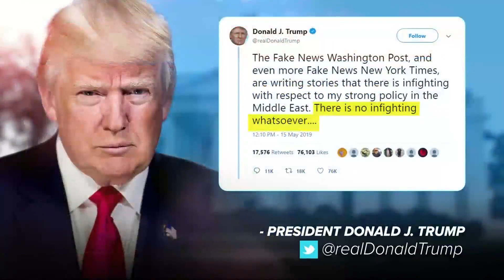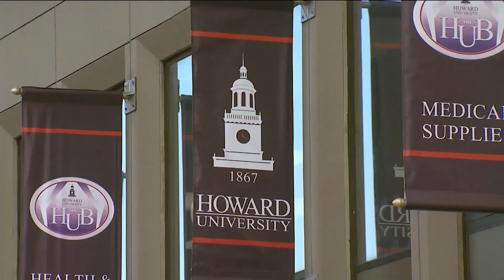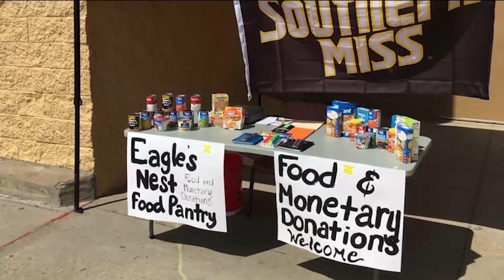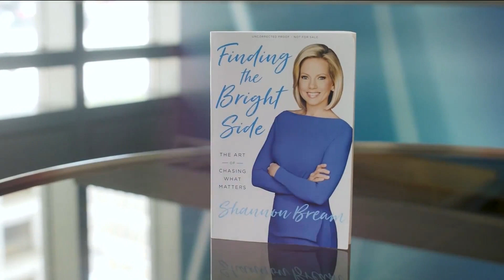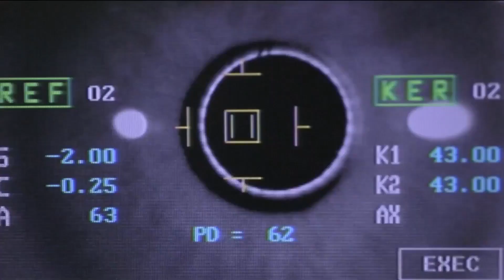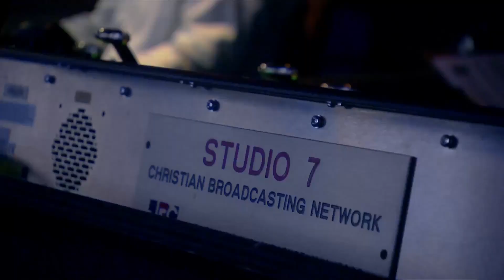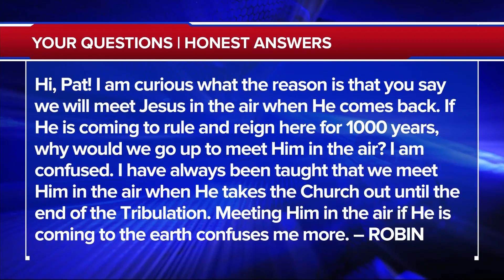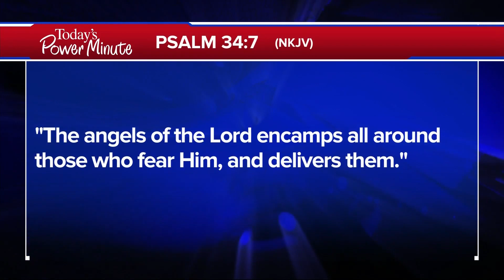The 700 Club - May 16, 2019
The missionary mom of a Heisman Trophy winner, Pam Tebow challenges us to embrace God’s opportunities. Plus, Shannon Bream from Fox News opens up about her career in TV news and how she confronts her toughest battles.